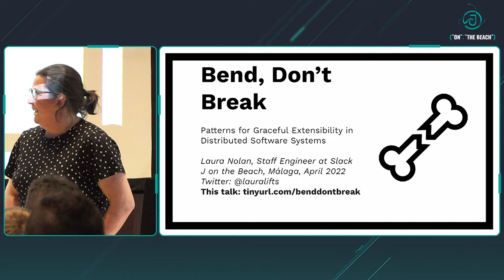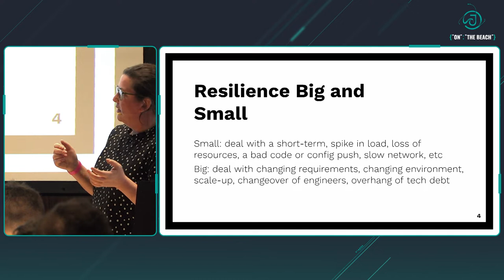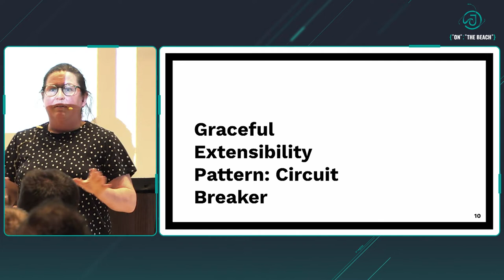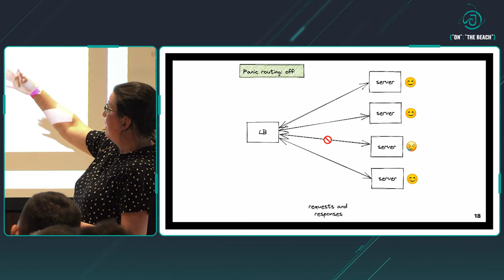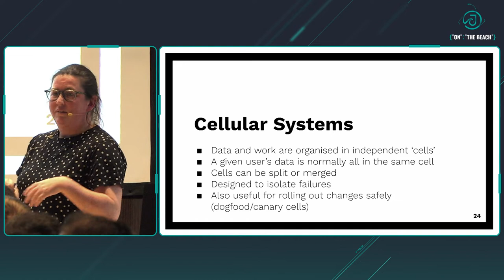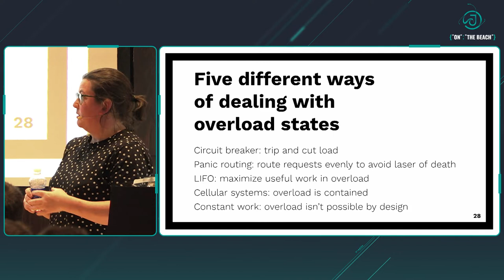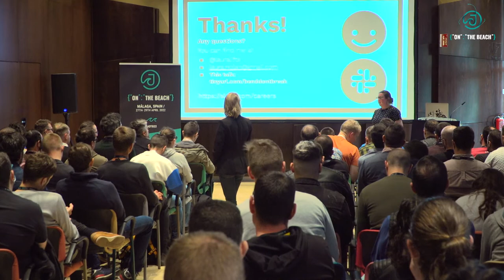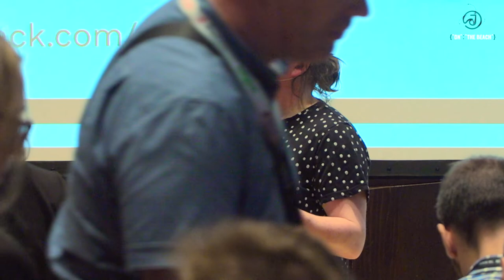Patterns for Graceful Extensibility in Distributed Software Systems - Laura Nolan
In recent years the software industry has begun to pay attention to the field of Resilience Engineering, a relatively new field that studies complex systems and how they behave under unexpected conditions. One concept that has emerged from Resilience Engineering is Graceful Extensibility. Systems that have a high degree of Graceful Extensibility are not brittle: they do not collapse quickly when unusual demands are made on them, and they can adapt to changing conditions.

Many kinds of natural systems demonstrate graceful extensibility - Dr Richard Cook’s talk on the resiliency of bone is a perfect example. Software systems, unfortunately, are typically much more brittle than organic systems - even the largest organisation experiences outages. There is no silver bullet to address the problem that the sheer complexity of software systems causes. However, there are a number of architectural and organisational patterns that we can use to increase the Graceful Extensibility of our systems: from basic circuitbreaking and ratelimiting to more advanced design concepts such as constant-work systems and cellular architectures, as well as organisational practices that help us to spot the signals that our systems are approaching their limits. This talk will dive into these technical and organisational elements of resiliency in distributed software systems.